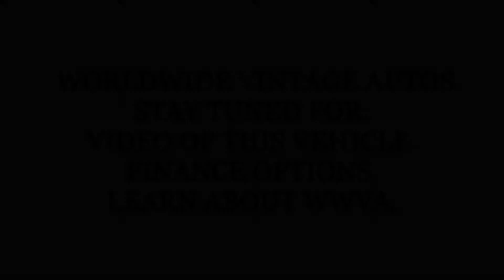1971 CHEVY BLAZER